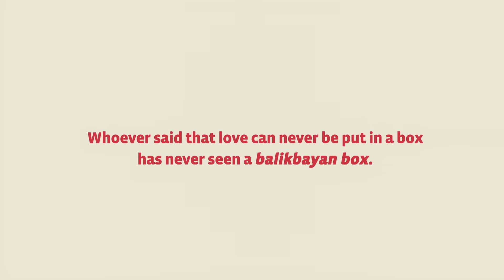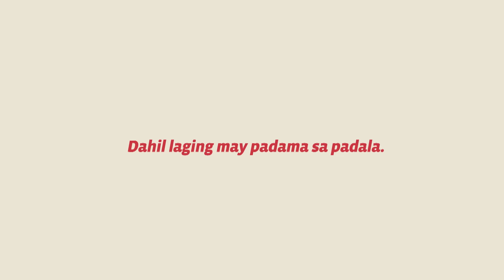Padama sa Padala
Ito ang kuwento ni Maricar, isang Teaching Assistant sa Dubai.

Kuwento ito na hindi nalalayo sa buhay na dinaranas ng iba’t-ibang pang OFW sa buong mundo.

Ito ay kuwento ng pagmamahal na pinaghiwalay ng pangangailangan at tadhana ngunit pinagkaisa sa pamamagitan ng munting balikbayan box.

Panoorin niyo ito at ipamahagi sa inyong mga kapamilya at kaibigang kapwa-OFW, o may minamahal ring OFW!